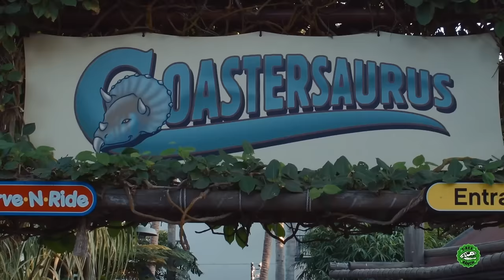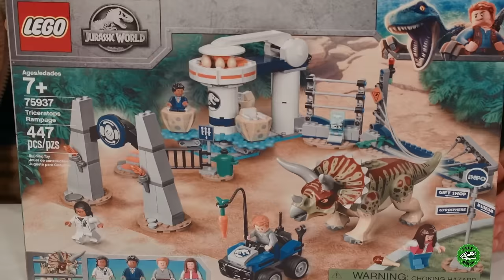Dinosaur Toys at Legoland California | T-Rex Ranch Adventures | Kids Songs | Moonbug Kids